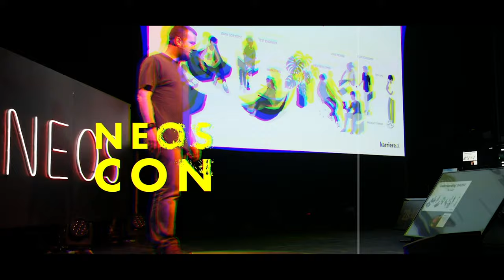Keynote Neos Con 2020 - Robert Lemke